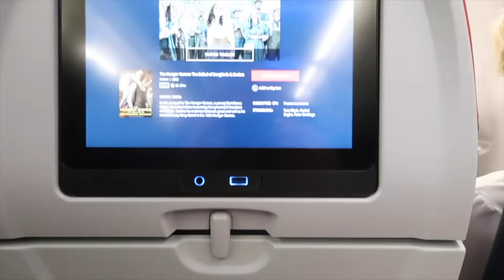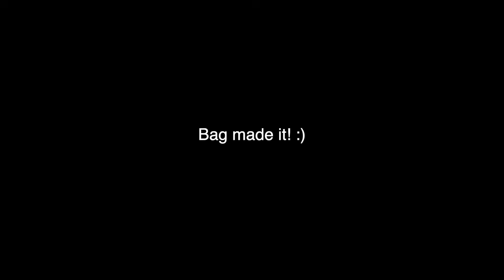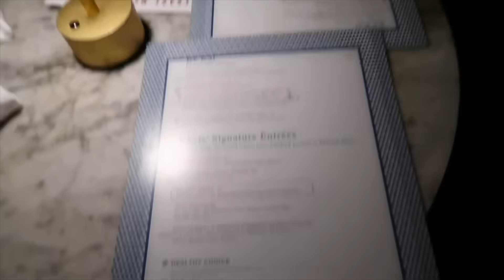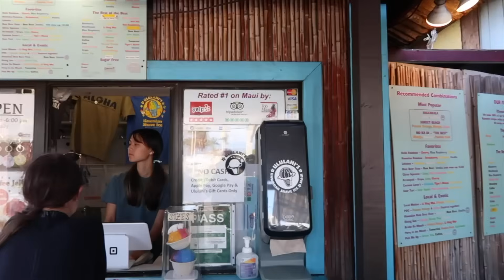HAWAII VLOG!!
Welcome to the official The Arnold Sisters YouTube channel! On this channel you will find a variety of content like vlogs, DWTS, challenges, and more!